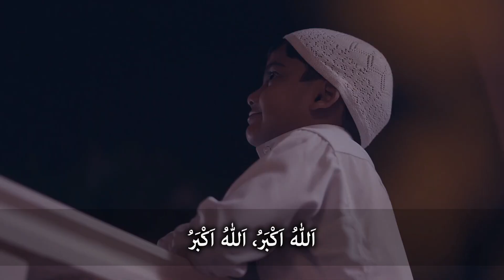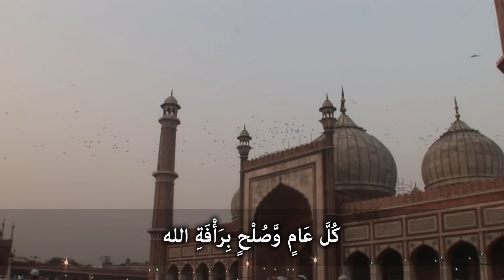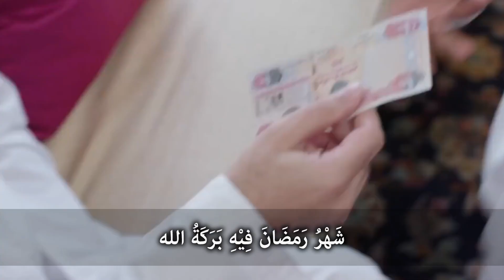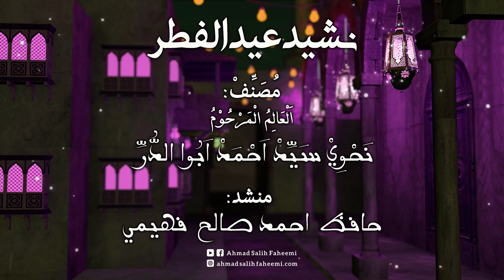Eidul Fitr Nasheed | نشيد عيد الفطر | Ahmad Salih Faheemi | DAFF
A Nasheed in Arabic to rejoice on the occasion of Eidul Fitr

CREDITS:
Lyrics / مُصَنِّفْ:
اَلْعَالِمُ الْمَرْحُوْمُ نَحْوِيْ سَيِّدْ اَحْمَدْ اَبُوا الدُّرِّ اِبْنُ النَّحْوِيْ اِسْحَاقْ لَبَّيْهِ الْعَالِمِ الْمَرْحُوْمِ عَفَا عَنْهُمَا
Marhoom Nahvi I.L Seyed Ahmad Muttu Wappa Alim Fasi

Voice:
Hafiẓ B.S. Ahmad Salih Faheemi

Editing:
MSL Studio

Technical Support:
Pilot Simple Software - Hong Kong

Supported by:
Chinna Maraicar Famili (Kilakarai)

اَللّٰهُ اَكْبَرُ، اَللّٰهُ اَكْبَرُ
اَللّٰهُ اَكْبَرُ، لِلّٰهِ الْحَمْدُ
حَمْدُنَا لِلّٰه، حَمْدُنَا لِلّٰه

اِخْوَةُ الْمُسْلِمِيْنَ، وَ اَنْتُمْ بِخَيْرْ
كُلَّ عَامٍ وَّصُلْحٍ بِرَأْفَةِ الله
عِيْدَ الْفِطْرِ، عِيْدَ الْخَيْرِ
بِمُحَيَّا مُنِيْرْ، اَللّٰهُ اَكْبَرُ، لِلّٰهِ الْحَمْدُ

شَهْرُ اُمَّةِ سَيِّدِ الْأَنْبِيآءِ
شَهْرُ رَمَضَانَ فِيْهِ بَرَكَةُ الله
كُلٌّ صَوَّامُوْنْ، لَيْلاً قَوَّامُوْنْ

شَهْرُ الصَّبْرِ مُوَاسَاةٍ بَيْنَ الْفُقَرَآء
بِالزَّكَاةِ وَالصَّدَقَاتِ سِرًّا جَهْرًا
كُلُّ الْمُسْلِمِيْنَ، يَبْذُلُوْنَهُمَا

نَحْنُ اَخْلَالٌ سِلْمِيَّةٌ نُّهَنِّيْ
بِنَشَاطٍ تَبَسُّمٍ وَّالْهَنَآءِ
بِطُوْلِ عُمْرِنَا اِدَامِ عَمَلِنَا

يَا رَبَّنَا اَنْعِمَنْ اَكْرِمْنَا
بِمَحَضِ نَعْمَائِكَ وَامْنَحْنَا
بِأَشْهَرِ الشَّهْرِ، وَ لَيْلَةِ الْقَدْرِ

صَلِّ سَلِّمْ عَلٰى سَيِّدِ الرُّسُلِ
حٰم مُحَمَّدِنِ الْهَمْهَامْ
آلٍ ثُمَّ صَحْبٍ، قُطْبِ أَعْظَمْ أَشْهَرْ

அல்லாஹ் பெரியவன் (4 முறை)

எங்களின் புகழ் அல்லாஹ்வுக்கே (4 முறை)

1) முஸ்லிம் சகோதரர்களே! நீங்கள் ஒவ்வொரு ஆண்டும் நோன்புப் பெருநாள், நலமிகு பெருநாள் தினங்களில், ஒளிமயமான வதனத்துடன், அல்லாஹ்வின் கிருபையால் நலமுடன் இணக்கத்தோடு திகழுங்கள்.

2) நபிமார்களின் தலைவர் ﷺ அவர்களின் சமுதாயத்தின் மாதம் ரமழான் மாதமாகும். அம்மாதத்திலே அல்லாஹ்வின் அளவிலா அபிவிருத்தி உண்டு. அனைத்து மக்களும் ஒளிமிக்க முகத்துடன் (பகலெல்லாம்) விரதமிருந்து இரவெல்லாம் வணக்க வழிபாட்டில் திளைப்பார்கள்.

3) ரமழான் மாதம் பொறுமையின் மாதமாகும். இரகசியமாகவும், பரகசியமாகவும் ஸதகா, ஜகாத் எனும் தர்மங்களை வறுமை, ஏழ்மை உடையவர்களின் மத்தியில் வாரி வழங்கும் மாதமாகும். அந்த தர்மங்களை அனைத்து (வசதியுற்ற) முஸ்லிம்கள் இன்முகத்துடன் வழங்குவார்கள்.

4) நாங்கள் ஒற்றுமையை நிலை பெறச் செய்யும் நேசம் மிகுந்த பாசமிகும் நண்பர்கள். நீண்ட ஆயுளுக்காகவும், தொய்வில்லா நற்கிரிகைகளுக்காகவும் முகமலர்ச்சியுடன், உற்சாகம் பொங்க குதூகலத்துடன் பெருநாள் நல்வாழ்த்தினை வழங்குகிறோம்.

5) எங்களின் இறைவா! உனது கலப்பற்ற அருளைக் கொண்டு எங்களை கண்ணியப்படுத்து. நிஃமத்தைத் தந்தருள் சிறப்பிற்குரிய மாதத்தால், அம்மாதத்தில் மகிமைக்குரிய இரவாய்த் திகழும் “லைலதுல் கத்ரு” என்னும் கனதி மிகுந்த நல்லிரவாலும் நாங்கள் முகமலர நல்கொடை வழங்குவாயாக.

6) இறைவா! வீரமிக்க, கொடை வள்ளலான மகிமை மிக்க தலைவரான ஹாமீம், முஹம்மத் ﷺ அவர்கள் மீதும், அவர்களின் குடும்பத்தார்கள், இனிய ஸஹாபாக்கள், குத்புல் அஃழம், குத்புல் அஷ்ஹர் (ரிளுவானுல்லாஹி அலைஹிம்) யாவரின் மீதும் முகமலர்ந்த கருணையையும், ஈடேற்றத்தையும் வாரி வழங்குவாயாக

ஆக்கம்: நஹ்வி I.L. செய்யிது அஹ்மது முத்துவாப்பா ஆலிம் ஃபாஸி